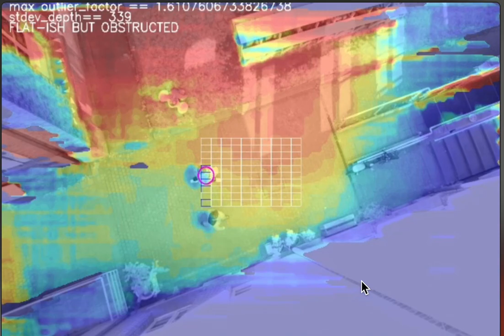StereoLander depth obstacle detection humans